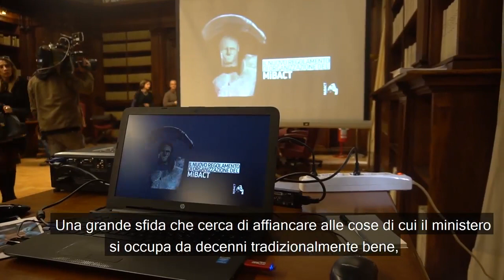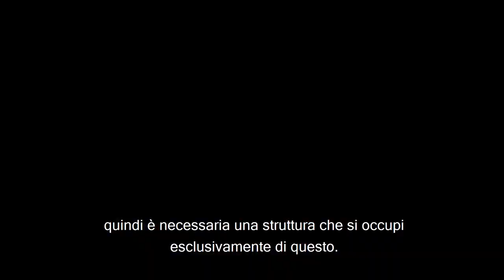Integrare nuovamente il turismo con le politiche culturali